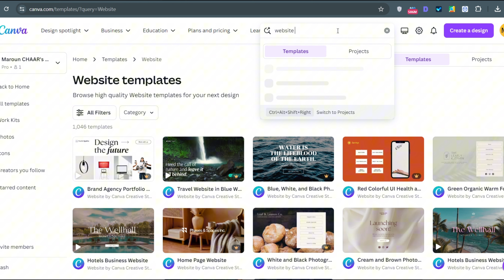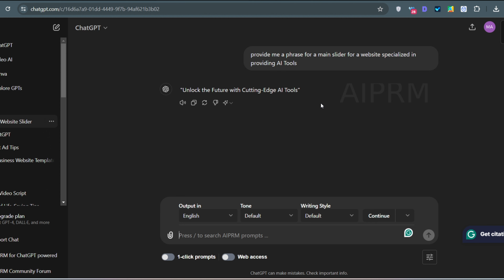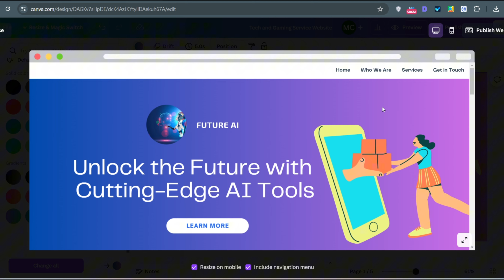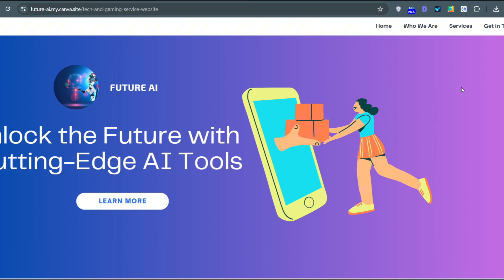🔴 إنشاء موقع إلكتروني مجاناً - الطريقة الأسهل بلا منازع!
رابط موقع كانفا

مرحبًا بك في قناتنا! هل تبحث عن طرق لكسب المال من الإنترنت؟ هل ترغب في البدء في رحلة الربح عبر الإنترنت وأنت مبتدئ؟ إذاً، فأنت في المكان المناسب. في هذا الفيديو، سنقدم لك طرقًا فعالة للربح من الإنترنت بدون رأس مال.

الربح من الانترنت واليوتيوب اليوم اصبح من المجالات الاكثر انتشارا ان مجال الربح من الانترنت للمبتدئين من المجالات الكبيره جدا الان و العالم يعتمد بشكل كبير على ربح المال من الانترنت . واليوتيوب فى هذا السنه الربح من الانترنت واليوتيوب 2024 له تطور كبير جدا و نحن نقدم لك كل ما هو جديد فى مجال الربح من الانترنت واليوتيوب بدون رأس مال . وكما تعلم انه يوجد العديد من طرق ربح المال من الانترنت وما نقدمه هو التعلم والمعرفة و كيفية ربح المال من الانترنت . انت تريد المال و تريد ايضا ربح كبير. يمكنك الان الربح من الانترنت واليوتيوب بدون راس مال . و سوف نشرح أفضل الطرق فى الربح من اليوتيوب للمبتدئين 2024 ولكن سيأتى الكثير من الناس فى بالهم الان سؤال هل سوف أربح من هذه الطرق بدون خبرة كبيره ؟ الاجابة على هذا السؤال العمل على اليوتيوب و ربح المال من اليوتيوب بدون خبرة موجود وله أكثر من طريقة للربح بدون راس مال . أًصبح ربح المال فقط من العمل على ارض الواقع غير كافى و ان طريق كسب المال من الانترنت وخصوصاً اليوتيوب افضل الطرق لربح المال من الانترنت واليوتيوب. اما عن طرق الربح فهي كثيرة منها الربح من اليوتيوب او الربح من مشاهدة الفيديوهات او الربح من الفيس بوك او التسويق بالعمولة وكل هذا من المنزل فقط كل ما عليك هو التعلم. وهذا هو دورنا في قناة Business With Maroun  حيث سنعلمك افضل طرق كسب المال والربح من اليوتيوب بدون رأس مال وللمبتدئين.

تعلم كيفية الاستفادة من قوة الإنترنت لكسب المال من خلال عدة طرق مبتكرة. سنسلط الضوء على أهمية التسويق بالعمولة والتجارة الإلكترونية، حيث يمكنك الحصول على عمولة عندما يتم توجيه المشترين إلى منتجات أو خدمات عبر روابط الشراكة التابعة.

سنقدم لك أيضًا نصائح هامة حول كيفية البدء في العمل الحر عبر الإنترنت والبيع بالتجزئة عبر الإنترنت. ستتعلم كيفية الاستفادة من المنصات الشهيرة مثل اليوتيوب وتيك توك لتحقيق الربح من خلال مشاهدة الفيديوهات والتسويق للمنتجات والخدمات.

هل تعلم أنه يمكنك أيضًا الربح من التطبيقات؟ سنعرض لك أفضل الطرق لتحقيق الدخل من خلال تطوير تطبيقات الهاتف المحمول واستغلال الإعلانات عبر الإنترنت.

إذا كنت ترغب في الحصول على معلومات حول مواقع الربح من الإنترنت الموثوقة وطرق الربح من الإنترنت في عام 2023، فإننا سنقدم لك أيضًا توجيهات قيمة ونصائح حول المواقع الرائدة التي توفر فرصًا للربح.

هل تبحث عن الربح من الإنترنت بدون خبرة سابقة؟ لا تقلق! سنقدم لك خطوات بسيطة ونصائح قوية للمبتدئين للبدء في رحلتك نحو ربح المال من الإنترنت.

استعد لتحقيق أحلامك المالية من خلال هذا الفيديو المفيد والعملي. انضم إلينا الآن واكتشف كيفية الربح من الإنترنت وتحقيق دخل إضافي بكل سهولة ويسر.

هل ترغب في إنشاء موقع إلكتروني دون تكاليف؟ 🌐 لا تبحث بعيدًا! في هذا الفيديو، سنتعرف على كيفية **إنشاء موقع إلكتروني مجاناً** باستخدام أسهل الأدوات والخطوات الممكنة. سنتناول كل ما تحتاج لمعرفته لإنشاء موقع ناجح يجذب الزوار.

في هذا الفيديو ستتعلم:
1. كيفية اختيار أفضل منصة لإنشاء موقع إلكتروني مجاناً.
2. خطوات تفصيلية لإنشاء موقعك خطوة بخطوة.
3. نصائح وأسرار لجعل موقعك **مميزًا ومحترفًا**.
4. كيفية تحسين موقعك لمحركات البحث (SEO) لزيادة الزيارات.

لماذا يجب أن تشاهد هذا الفيديو؟
- إذا كنت مبتدئًا وتريد **تعلم كيفية إنشاء موقع بسهولة**.
- إذا كنت ترغب في **توفير المال** والحصول على موقع دون تكاليف.
- إذا كنت تبحث عن **طرق فعالة لجذب الزوار** وزيادة الزيارات.

🎥 لا تنسَ الإعجاب بالفيديو والاشتراك في القناة لمتابعة المزيد من المحتوى الرائع!

🔔 تابعنا على وسائل التواصل الاجتماعي لمزيد من النصائح والدروس الحصرية!